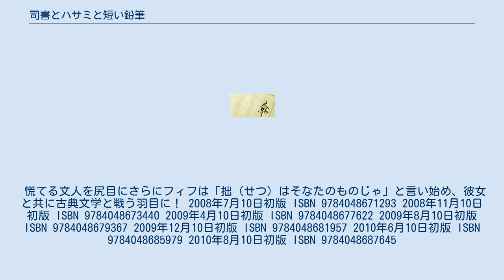司書とハサミと短い鉛筆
『司書とハサミと短い鉛筆』（ししょとはさみとみじかいえんぴつ）は、ゆうきりんによる日本のライトノベル作品。
イラストは、トモセシュンサク。
電撃文庫（アスキー・メディアワークス）より、2008年7月10日から刊行されている。
最終巻の第七巻は2010年8月10日に刊行された。
 読書嫌いの高校生江本文人のもとに、ある日「飛び出す絵本」が舞い降りてきた。
そしてその「絵本」から、全裸の女の子が本当に飛び出して！？ フィフと名乗る少女は『本が実体化して街を混乱させている』と偉そうな講釈を垂れるものの、その姿はずっとシーツ1枚のまま。
 慌てる文人を尻目にさらにフィフは「拙（せつ）はそなたのものじゃ」と言い始め、彼女と共に古典文学と戦う羽目に！ 2008年7月10日初版 ISBN 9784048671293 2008年11月10日初版 ISBN 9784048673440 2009年4月10日初版 ISBN 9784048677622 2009年8月10日初版 ISBN 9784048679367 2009年12月10日初版 ISBN 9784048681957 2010年6月10日初版 ISBN 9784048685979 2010年8月10日初版 ISBN 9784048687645